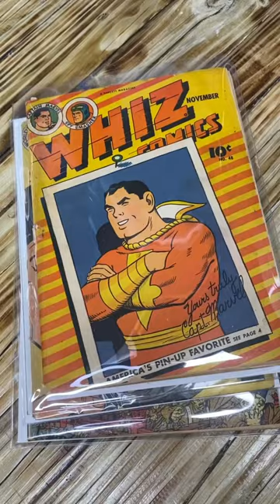Golden Age Comics